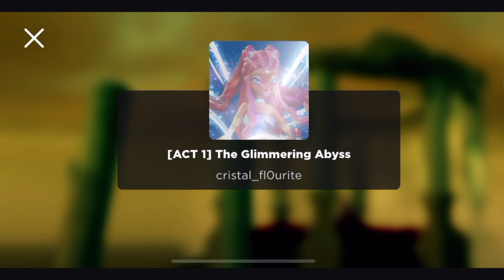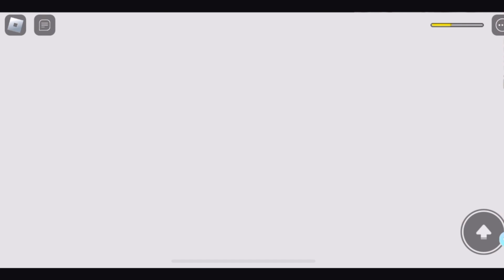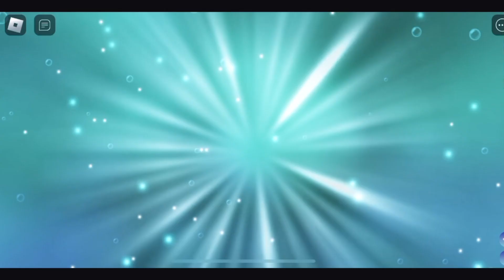[Chapter 4] The Fairy Guardian 💧